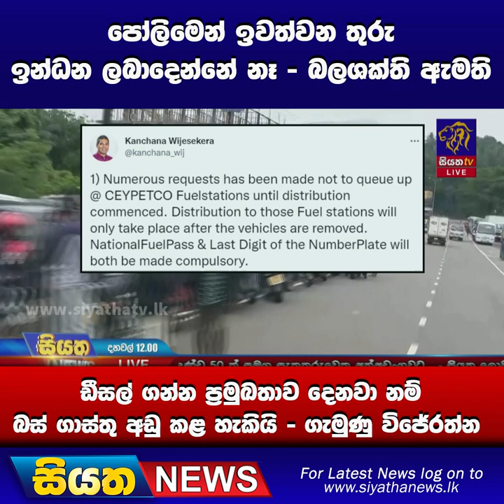පෝලිමෙන් ඉවත්වන තුරු ඉන්ධන ලබාදෙන්නේ නෑ - බලශක්ති ඇමති | Siyatha News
පෝලිමෙන් ඉවත්වන තුරු ඉන්ධන ලබාදෙන්නේ නෑ - බලශක්ති ඇමතිඩීසල් ගන්න ප්‍රමුඛතාව දෙනවා නම් බස් ගාස්තු අඩු කළ හැකියි - ගැමුණු විජේරත්න | Siyatha News